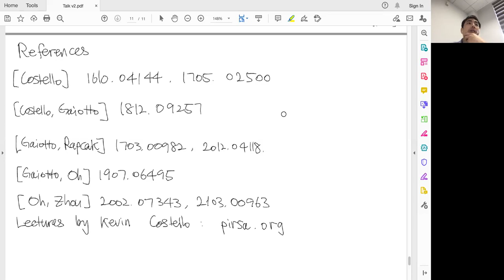Jihwan Oh - Twisted holography of M2 and M5 branes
I will review a recent development of twisted holography, pioneered by Kevin Costello. Main examples will be twisted M-theory with M2 branes and M5 branes. After describing the Omega deformed and topologically twisted background, I will discuss how to extract operator algebras of both sides of the twisted M-theory and draw an isomorphism between them. The operator algebras of M2 and M5 branes are subalgebras of affine gl(1) Yangian. I will explain how we can understand fusions of the algebras in the gravity side, based on my work with Yehao Zhou